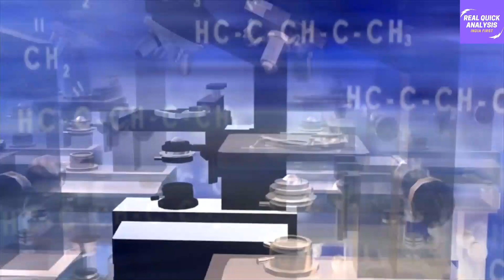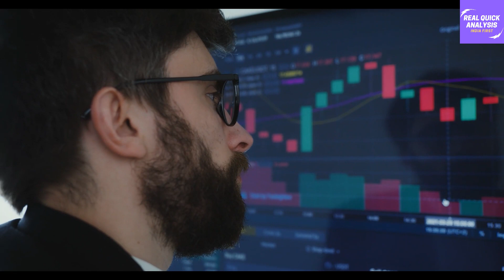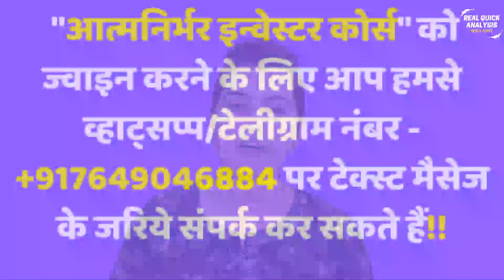अपने दम पर भारत ने मचाया धमाल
Innovation: BHEL successfully demonstrates India’s first indigenous High Ash Coal Gasification Plant

💥Please click on below link to join our Telegram Free Channel ETF Knowledge Show💥

References -